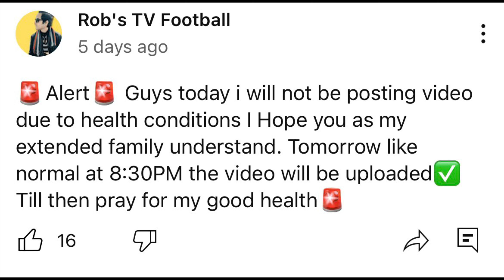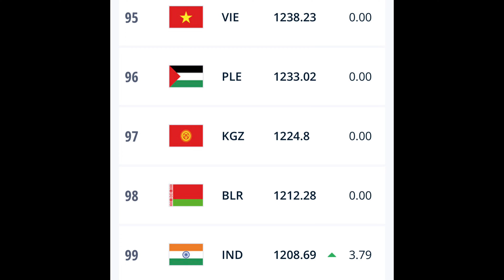India’s CHANCES to WORLD CUP 2026 : FIFA World Cup 2026 Draws Discussion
I would really appreciate to just walk a extra mile with me and my road towards the goals.

Thanks.

Follow My Other YouTube Channels from featured channel section.